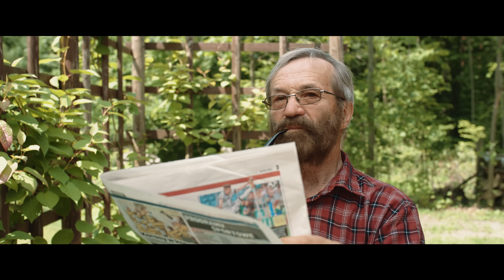JORRGUS & Dziemian - Dziękuję Ci (Oficjalny Teledysk) Disco Polo 2018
- posłuchaj najlepszych składanek Disco Polo!
- wszystkie hity Jorrgus na jednej playliście! Baw się razem z nami!
- słuchaj, baw się i imprezuj przy największych przebojach Disco Polo!

:)  Jest to dla nas bardzo ważne, ponieważ motywuje nas do robienia jeszcze więcej dobrej muzyki dla Was kochani! :)

Muzyka i słowa: Jerzy Szuj, Maciej Dziemiańczuk

Miks, mastering - DBsound - Darek Boćwiński

Ustaw utwór „Dziękuję Ci” zamiast sygnału oczekiwania na połączenie!
Wyślij SMS: JORRGUS12 na numer 80833 (0zł).
Abonament:
reg. halodzwonek.pl

TEKST:

W ŻYCIU SĄ TAKIE CHWILE
KIEDY CZUJESZ W SERCU TAM GDZIEŚ GŁĘBOKO
KAŻDE SŁOWO TAKIE PIĘKNE JAK DIAMENT
PŁYNIE Z CIEBIE, CHCĘ BYĆ WYPOWIEDZIANE

REF :
TERAZ CHCĘ PODZIĘKOWAĆ CI
ZA KAŻDY WSPÓLNY DZIĘŃ , ZA MILION PIĘKNYCH CHWIL
JA PÓJDĘ ZAWSZE TAM GDZIE BĘDZIESZ DLA MNIE TY

PIĘKNO MA NIE JEDNO IMIĘ
LECZ PRAWDZIWE ZNACZY ZAWSZE TO SAMO
KAŻDA CHWILA Z TOBĄ, SPEŁNIENIEM MARZEŃ
WIĘC WYŚPIEWAM TO CO PO NICH ZOSTAJE